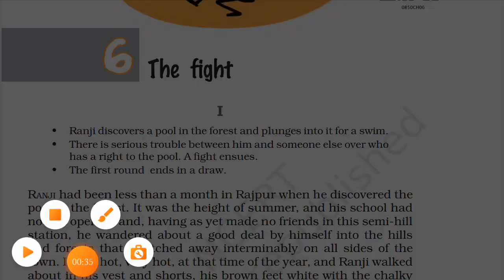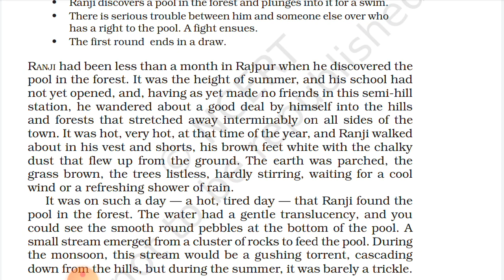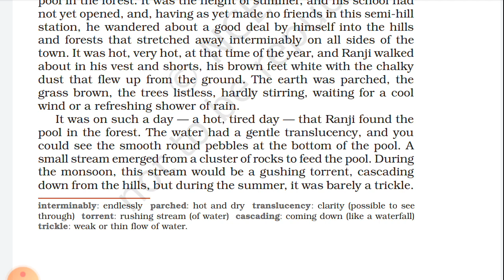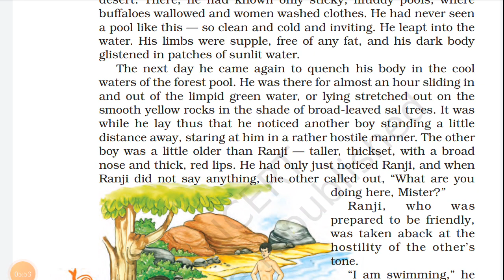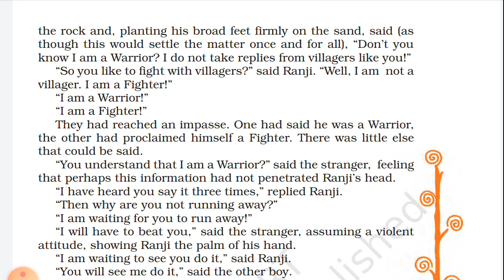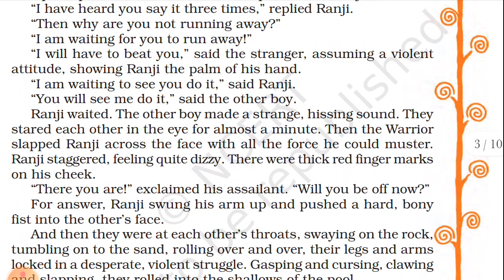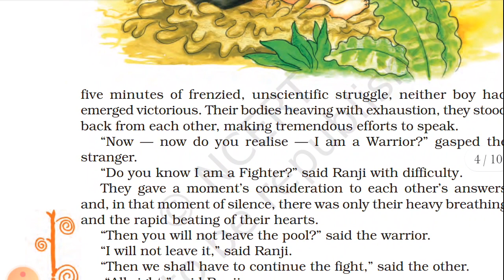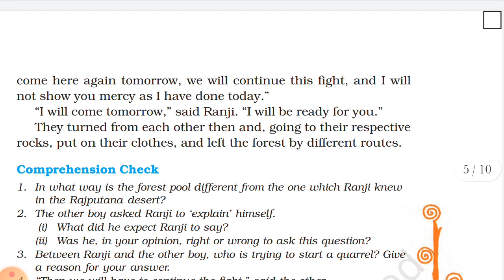THE FIGHT| PART 1| ENGLISH| IT SO HAPPENED|NCERT EXPLANATION| CLASS 8| hindi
THE FIGHT
Exam revision important points
All Important question answers
COMPREHENSION CHECK +
EXERCISE

NCERT READING WITH EXPLANATION
PART-2

hey everyone welcome to study vibes with mink ,